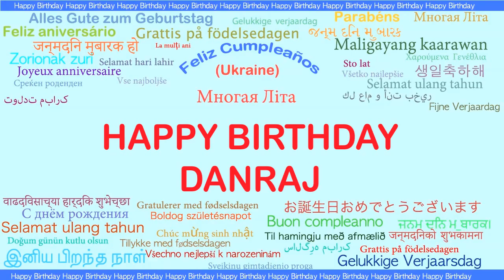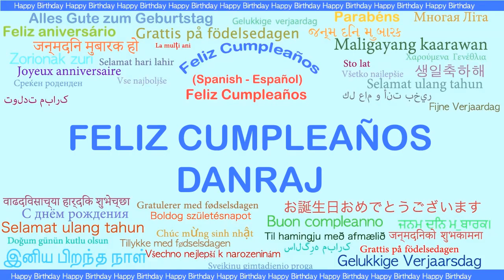Danraj Languages Idiomas - Happy Birthday